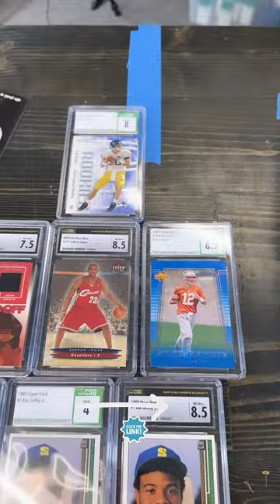Tomorrow is the big day Storage wars